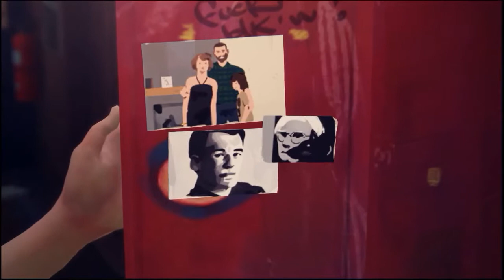Life is strange Episode 2 out of time part 4